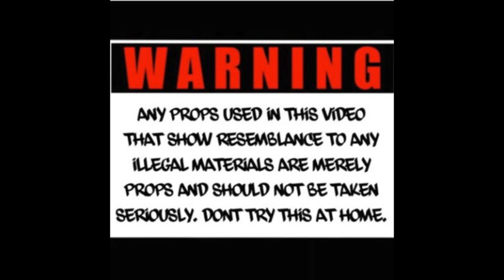THF TP FT THF CRACK X BOMB